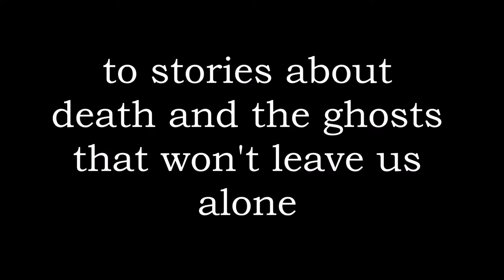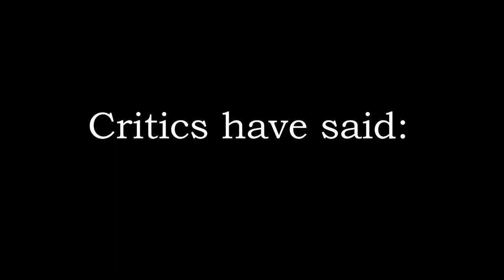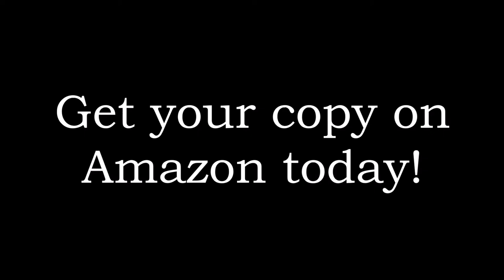Bedbug's Writing, Volume One - Full Trailer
With a mix of heart, humor, and a little darkness, Tony Lovell explores the perseverance of love in the face of unfortunate circumstances, death and the ghosts that won’t leave us alone, literal and metaphorical rebellion against that which is perceived as normalcy, and more in this collection of short stories and poetry. Many of the pieces may have originally been written for writing challenges on websites such as Grammar Ghoul Press, while others have either never previously been shared or were shared in limited capacity, yet each story stands alone as a work of love and passion and displays the “illusion of capability” that Tony possesses. There’s a little something for everyone in Bedbug’s Writing!